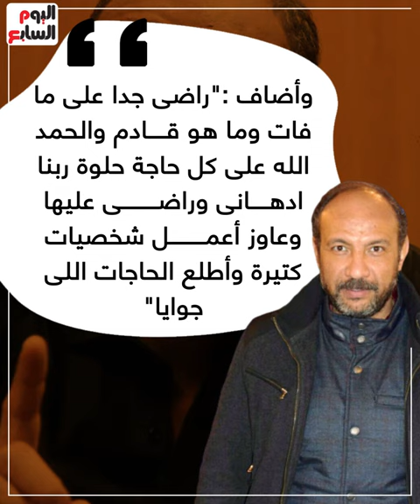لما شوفت الأفيش بكيت.. أحمد فهيم يحكى كواليس نجاحه فى جعفر العمدة